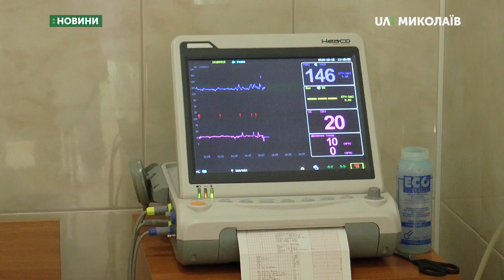У пологових будинках видають оновлені «Пакунки малюка»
В Україні вдруге оновили «Пакунок малюка».  Тепер список речей у бейбі-боксі складається із 51-ї позиції.
Оператор: Ю. Філімон